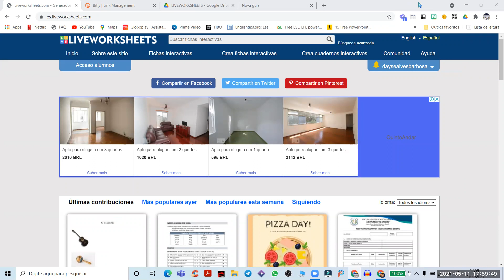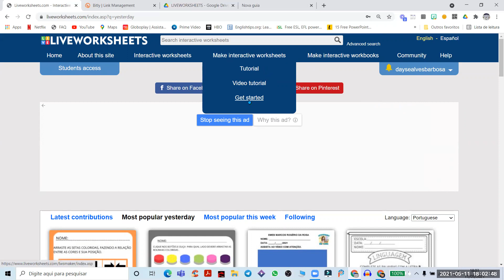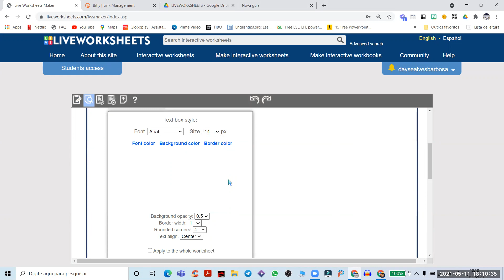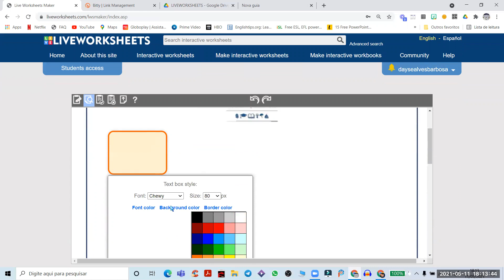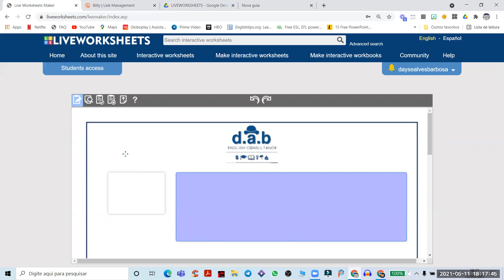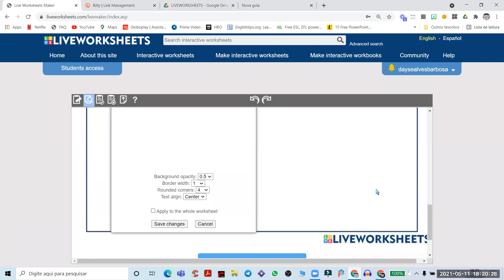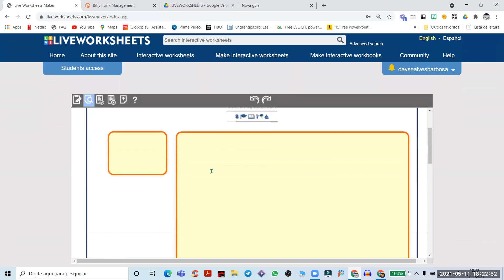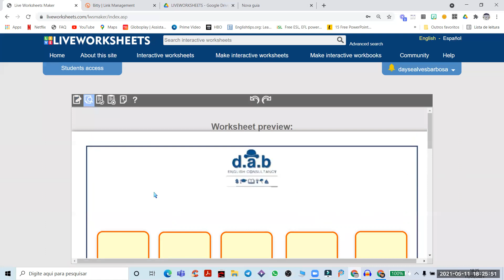LIVEWORKSHEETS - CONFIGURANDO A CAIXA DE TEXTO E A FONTE DA ATIVIDADE